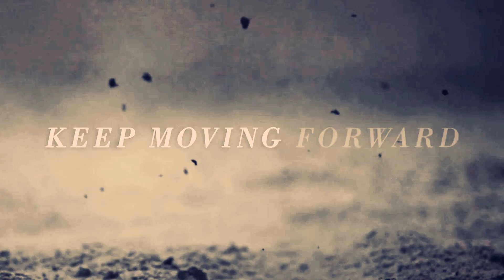When You're Young || Teen Wolf S4 promo 2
This is the second fanmade promo in a series of seven, leading up to the season 4 premiere on June 23rd.